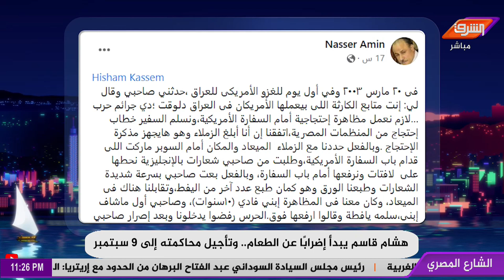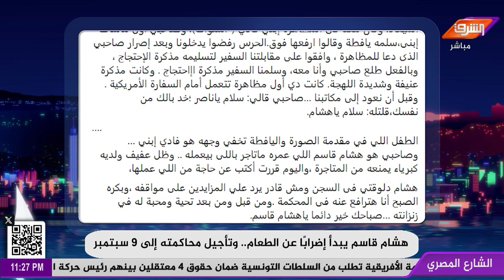الصحفي هشام قاسم دافع عن العراق وهاجم الامريكان لماذا حبسه النظام !؟